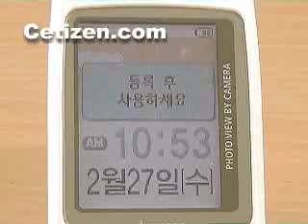SCH-X270 단말기비교